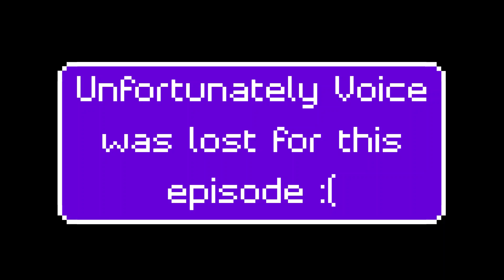Blind Playthrough Kirby's Return to Dream Land Deluxe Part 4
Hello and welcome to the channel. Today on Fun & Co Land we will be doing a playthrough of Kirby Return to Dream Land Deluxe for the Nintendo Switch. It will be a blind playthrough as the game just released earlier this morning. I will be trying to hunt down and find all of the secrets and collectibles and if you're playing feel free to follow along as I will cut in anything missed on each initial play. I hope you enjoy my playthrough of Kirby Return to Dream Land Deluxe as much as I'll enjoy playing it!

We think Kirby's Return to Dream Land Deluxe is a perfect way for fans of the classic Kirby games to experience the beloved characters and collectibles once again. This new kirby deluxe edition features all-new levels, art, and power-ups, plus an extra spin on the classic 2D platformer action. Immerse yourself in the dreamy Kirby landscapes and take on the toughest of bosses as you platform your way through dozens of levels with Kirby and friends. Enjoy the classic and all-new adventures with Kirbys Return to Dream Land Deluxe!